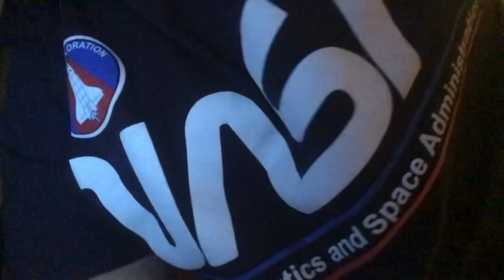The brown house snake shed already